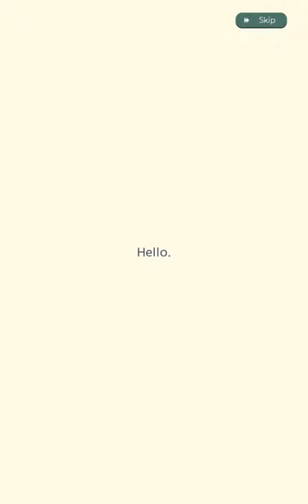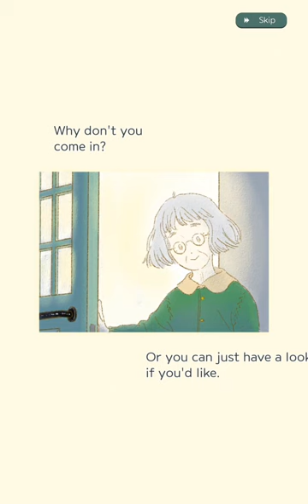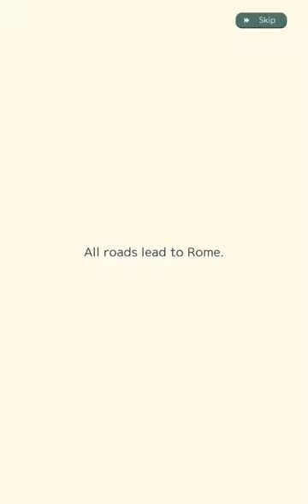Virtual Barista Life #1 - www_404 (Little Corner Tea House Gameplay)